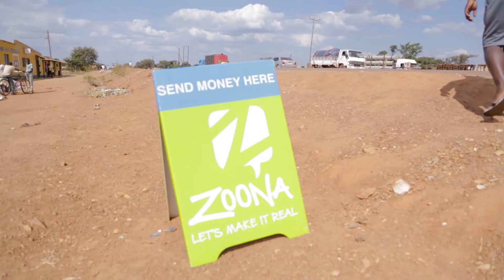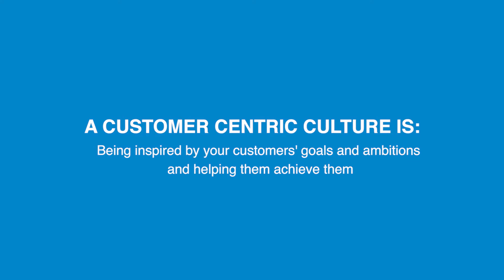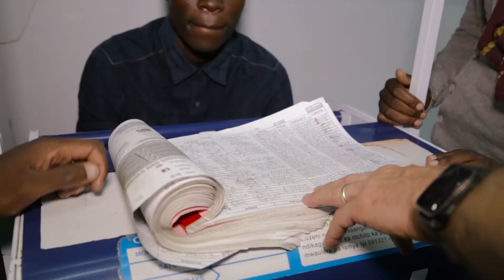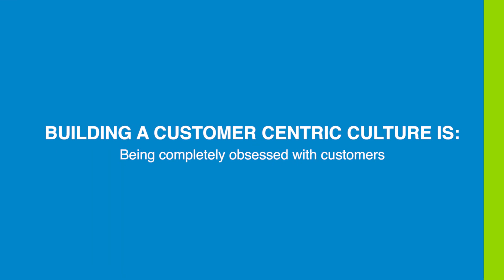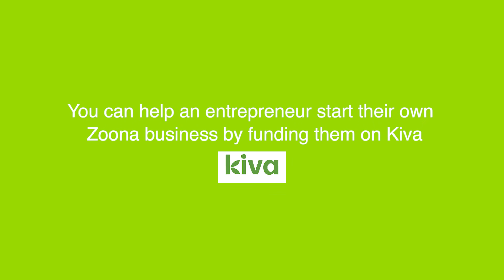Zoona CEO Mike Quinn's customer immersion journey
Watch a summarised account of Mike's experience with walking a mile in the customer's shoes.